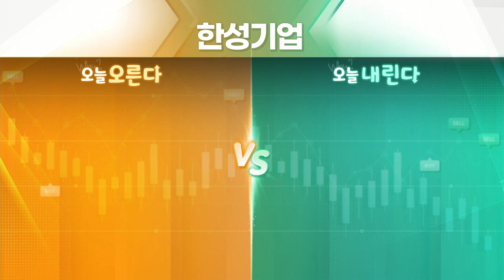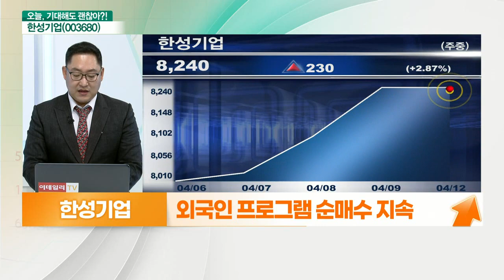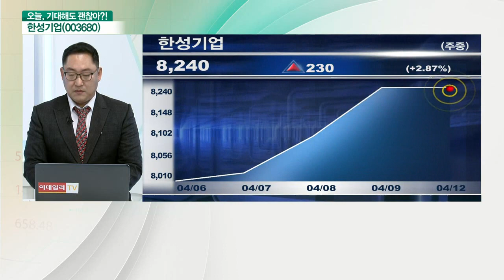한성기업(003680)... 日, 후쿠시마 제1원전 오염수 방출 VS 부채비율 및 매도세 주목_기대해도 괜찮아 (20210412)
한성기업(003680) 오른다: 日, 후쿠시마 제1원전 오염수 방출
- 日, 후쿠시마 제1원전 오염수 방출 예정
- 日 오염수 방출 논란에 수산물 관련주 상승
- 日, 다음주 각료회의 예정
- 2020년 불황 뚫고 흑자 전환
- 외국인 프로그램 순매수 지속

# 한성기업(003680) 내린다: 부채비율 및 매도세 주목
- 287%의 높은 부채비율
- 지속적 매도 수급에 불확실성 증가
- 낮은 시가총액, 주가 왜곡 주의